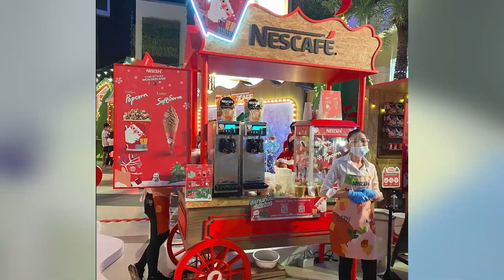EP.32 : น้ำหนักของเนื้อไอศครีมในโคนแต่ละชนิด และเทคนิคการกด เพื่อให้ประหยัดต้นทุน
No.1 ด้านธุรกิจไอศครีมซอฟเสริฟ
พล Sweet Creations
General Manager & Co-Founder
เปิดทำการ จันทร์ - เสาร์ 9.00น. - 18.00น.

สั่งสินค้าราคาส่ง
มีระบบผ่อน 0% 10เดือน
เช่าเริ่มต้น 2,500 บาทต่อเดือน
เลือกซื้อสินค้าขายปลีกผ่าน Shopee